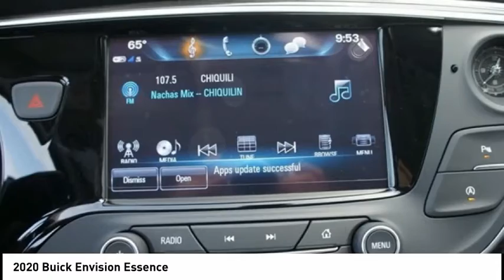2020 Buick Envision G210119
2020 Buick Envision Essence

Price includes: $2000 - Buick Select Market Bonus Cash Program. Exp. 11/30/2020 $4750 - Buick & GMC Consumer Cash Program. Exp. 11/30/2020